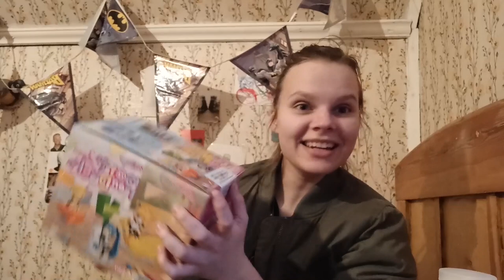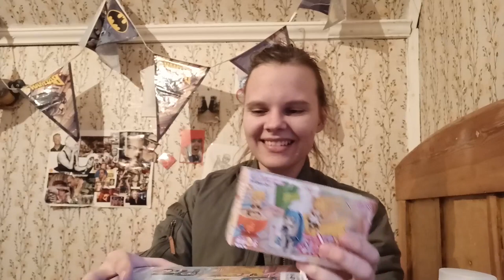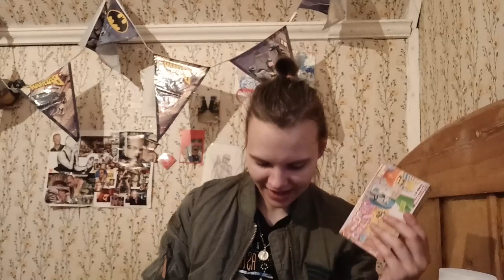The Stickbug Show: opening p@rty on desk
Was very excited to film this one, I just couldnt wait to open them all and share with you guys :) Maybe I wasnt ready much for filming but I was too excited hope you enjoy!